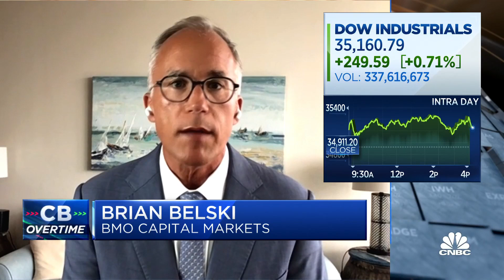U.S. equities are the best assets right now, says BMO Capital Markets's Belski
Brian Belski, BMO Capital Markets chief market strategist, joins 'Closing Bell: Overtime' to discuss the state of the markets and his thoughts on Netflix.